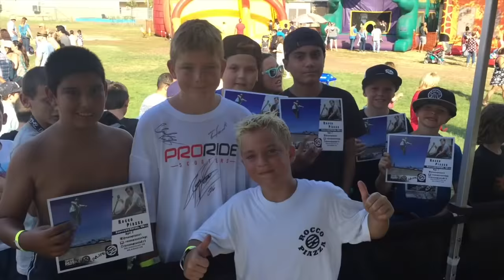INSANE SCOOTER VIDEO!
Welcome to the official YouTube channel of Rocco Piazza and Family. My name is Rocco and I'm seven years old living in Corona California, I picked up a scooter at the age of five and fell in love with the sport.I am also very talented on hoverboard. I have an awesome family  who are all a big part of my life. I love my family and friends and can't thank them enough for all the encouragement and support. I will always do my best to promote and keep people involved in the sport. My vlogs will follow the journey of my life with my family and friends.

Send Fan Mail to:
RoccoPiazzaVlogs
750 S. Lincoln Ave #104-473

ARTIST: DISFIFURE
SONG: BLANK

SONG: CLOUD TEN
ARTIST: FAREOH

FOLLOW THE ATRIST!